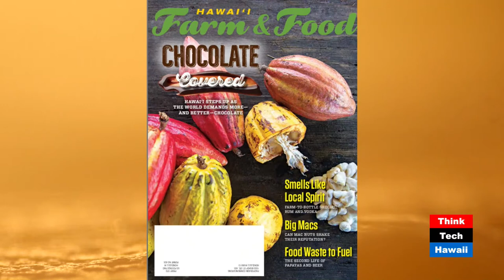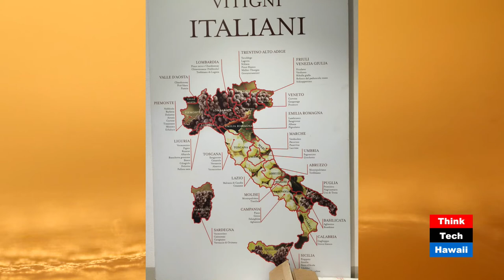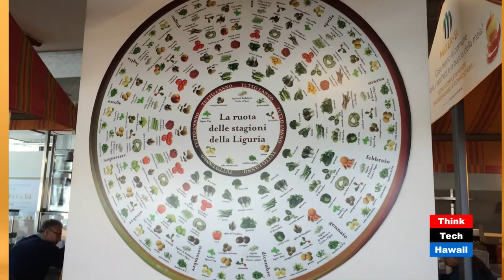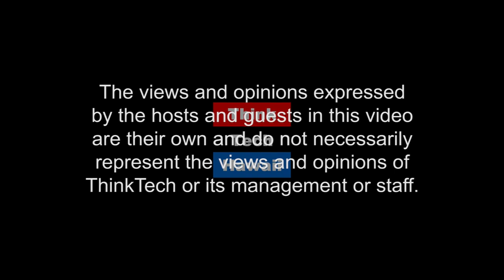From Food Trucks to High End Eateries with Hawaii Farm and Food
Martha Cheng has been the food editor for Honolulu Magazine and Honolulu Weekly. She has written for Conde Nast Traveler, Eater and Frommer’s guidebooks. Martha is currently the editor of "Hawaii's Farm and Food" of the Hawaii Farm Bureau Magazine as well as food blogger at marthacheng.com, chef, traveler and much more.

Returning from a Slow Food conference in Italy, Martha Cheng joins Matt Johnson to talk about Hawaii's local food movement. Martha's unique perspective of being a chef, a writer a food critique, and recently traveling to the Slow Food Conference: Terra Madre Salone del Gusto held annually in Turin, Italy will be sure to give us lots to learn about from food trucks to high end restaurants!